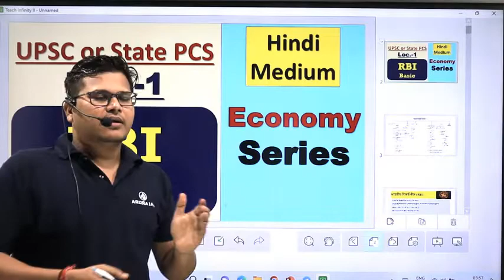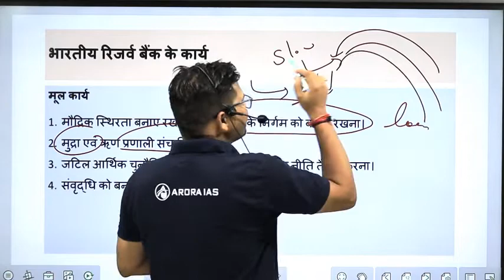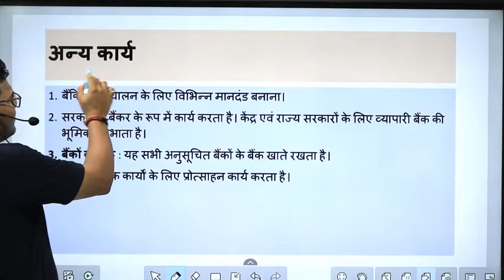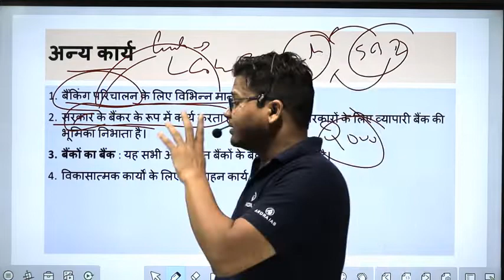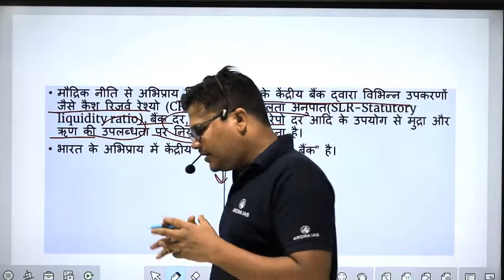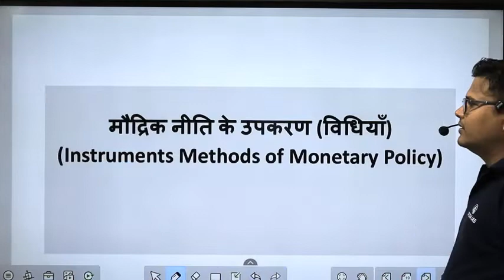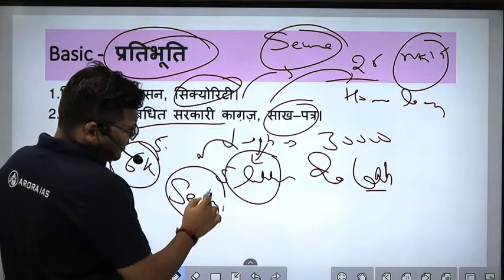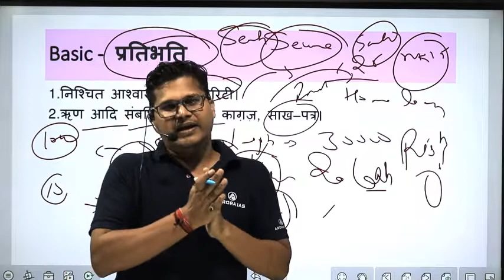Economy Series in HIndi Medium : RBI Lecture-2 (Basic) by Nitin Arora (Arora IAS)